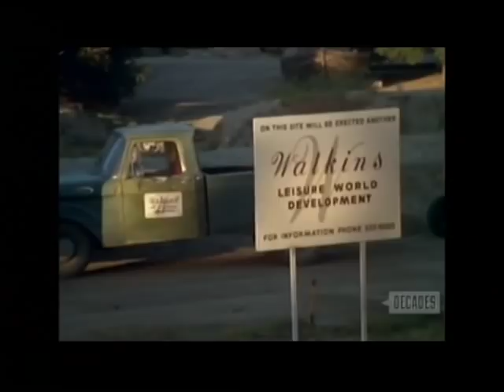Family - Generations (1978 Thanksgiving Episode) with Kristy McNichol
The Lawrences decide to spend Thanksgiving at the farm Willie inherited from his grandmother, before he sells the land.
(alternate description: The family decides to spend Thanksgiving at Hattie's farm where Kate faces ghosts from the past. Buddy is intrigued by a local boy (Lance Kerwin).)